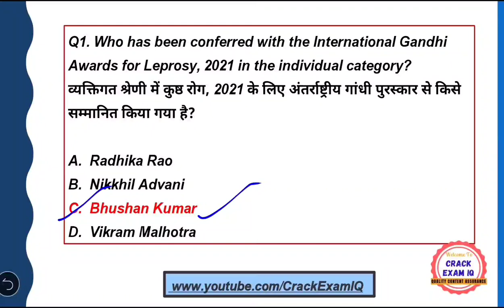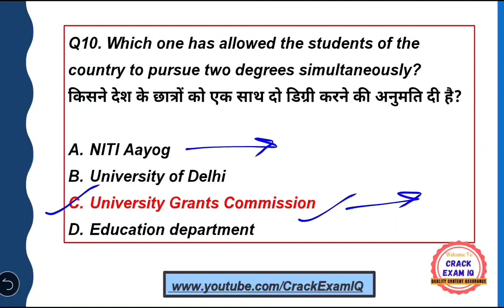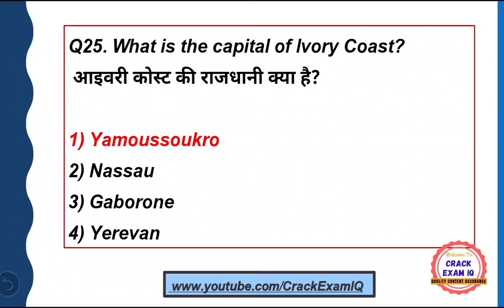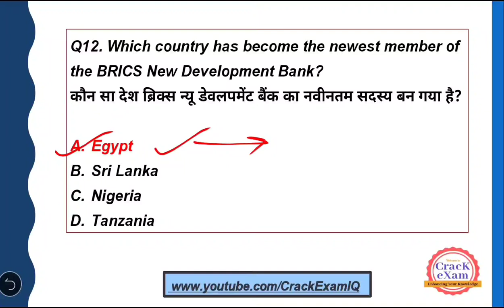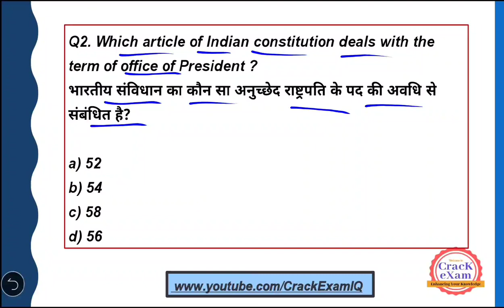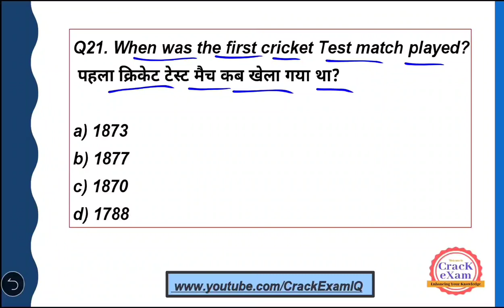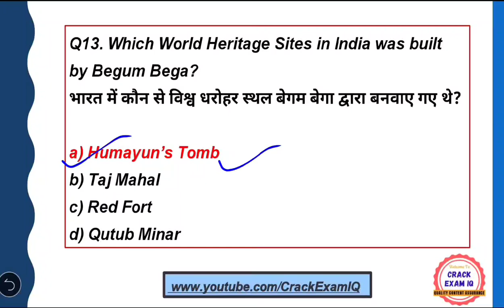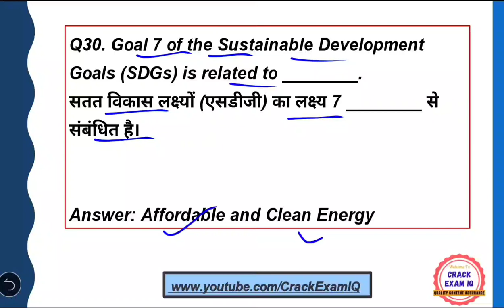NVS General Awareness & Current Affairs | NVS Teacher Recruitment 2022 | DAY-2 | NVS TGT PGT Classes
हेलो दोस्तों स्वागत है आप सब का Crack Exam IQ में!!

This video is important for Navodaya Vidyalaya Samiti (NVS) TGT PGT, ICAR Assistant, Supreme Court Junior Court Assistant, BIS Exams & All other competitive exams.

Top 100 General Awareness & Current Affairs MCQs for Navodaya Vidyalaya Samiti (NVS)  TGT PGT @Crack Exam IQ